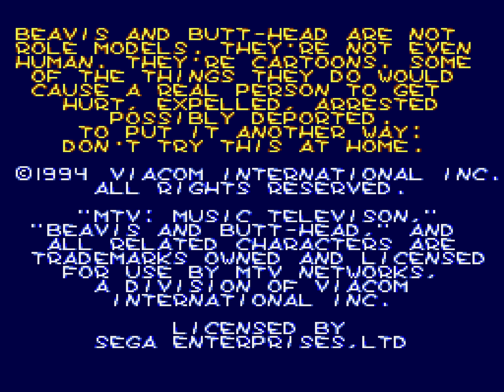[TAS] Genesis Beavis and Butt-Head "2 players" by adelikat & EZGames69 in 09:29.37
A game where you must assemble your shredded-up
ticket to go to a heavy metal concert.

adelikat ) and EZGames69 ) improve the previous movie ) by about 3.39 seconds, due to better strategies in two levels. Please read the authors' comments ) for more details. Note that the time appears to be longer; this is due to the previous movie's input file not reaching the credits sequence.